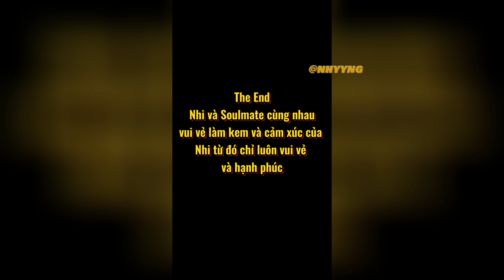Lý Nguyễn Nhi / Pov Cảm xúc Full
🐶Mọi người giúp Nhi đạt 350.000 người đăng ký nhé🐶

Các tình yêu reup nhớ Cre: @nhyyng
Lưu ý: Reup sau khi chị đăng clip xong hết nha. Mãi yêu